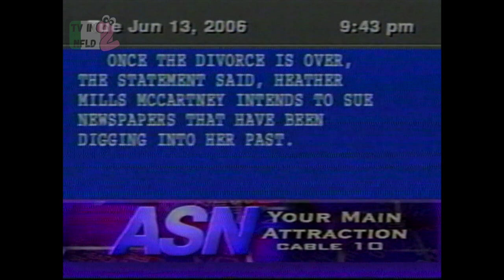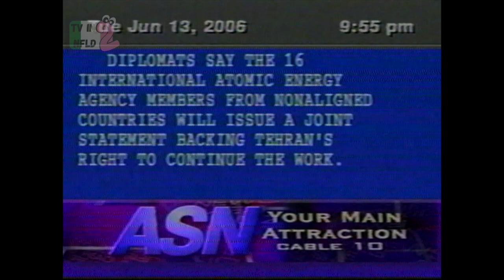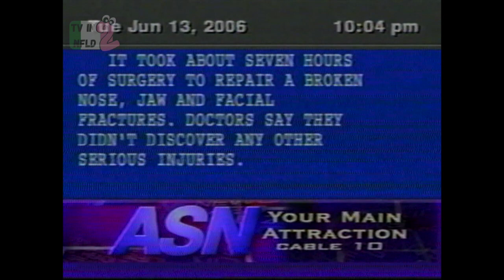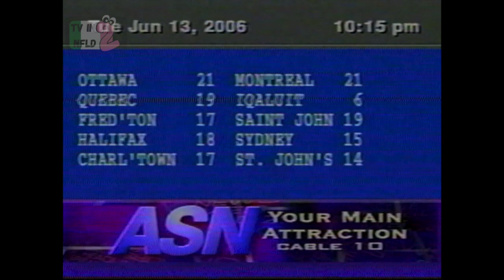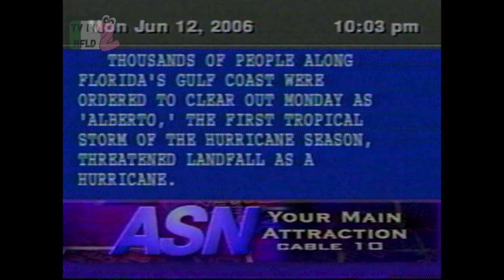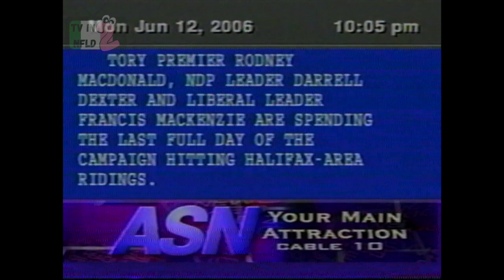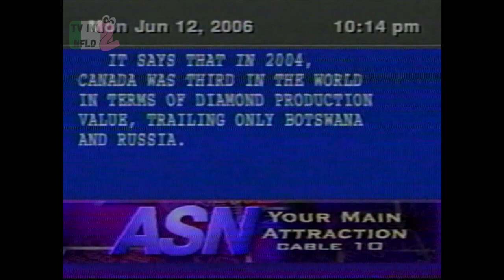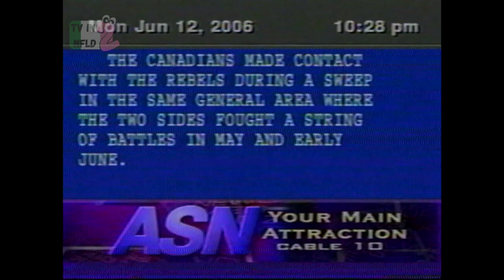ASN 2006 Commercial Breaks (Newfoundland Broadcast with Blue Screen)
I've been wanting to see this screen again for years, and I finally found it. I think this is the first time it's been on YouTube. It's so boring and the text stays up for way longer than it takes to read! Sometimes gets left blank too, as seen in this video.

From Wikipedia:

In the early days of cable TV, many Canadian cable companies would carry the service on a "restricted" channel, i.e. a frequency on which a local TV station was broadcasting over-the-air. Since the broadcast station might interfere with whatever channel was placed at that position by the cable company, CableStream provided an easy, low-risk means of filling that position. However, with increased pressures on analog cable capacity since the late 1990s, many systems have dropped the channel or moved it to digital cable. In St. John's, Newfoundland and Labrador, Cable Atlantic (and later Rogers Cable) used CableStream until 2006 in place of blacked-out commercial breaks on the regional cable channel ASN, due to a since-removed CRTC condition of licence intended to protect local station NTV.

0:00 ASN Bumper
0:11 CTV Bumper
0:17 ASN Newfoundland Blue Screen
3:19 XM Radio Closed Captioning Sponsor
3:29 ASN Bumper
3:34 ASN Newfoundland Blue Screen
5:36 CTV News Promo
6:07 CTV Bumper
6:12 ASN Newfoundland Blue Screen
7:43 IWK Telethon Promo
8:14 Atlantic Superstore Festival of Lights Concert Promo
8:43 CTV News Promo
9:14 ASN Newfoundland Blue Screen
11:00 Little Derek and the Haemo Blues Band Commercial
11:14 Dad and Son Kids Help Phone PSA
11:45 ASN Bumper
12:00 Canadian Cancer Society PSA
12:30 Canada Heritage Minutes
13:30 CTV News Promo
14:00 MADD PSA
14:30 ASN Newfoundland Blue Screen
17:07 CTV News Maritimes Forecast Promo
17:43 ASN Newfoundland Blue Screen
20:45 Toyota Closed Captioning Sponsor
20:55 ASN Newfoundland Blue Screen